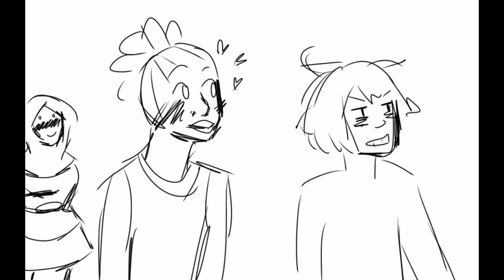world's smallest violin - art progress (2014-2022)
im just having fun! i probably could have picked art that embarrassed me SO much more, but i mostly stuck to things that i was still proud of and/or tied into a more recent piece of mine. sorry for the lots of images

i should probably get more formal social media set up for myself at some point. eventually. ill get around to it